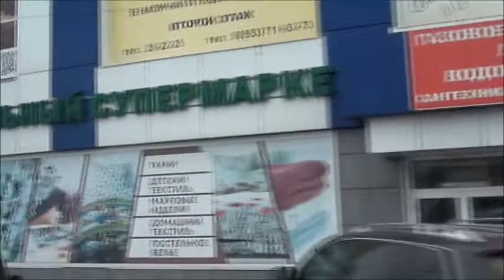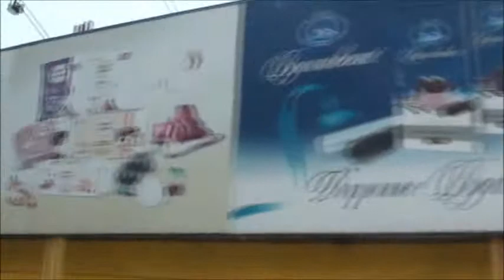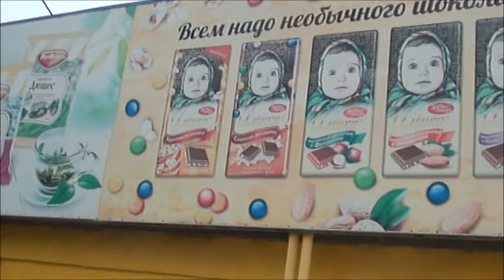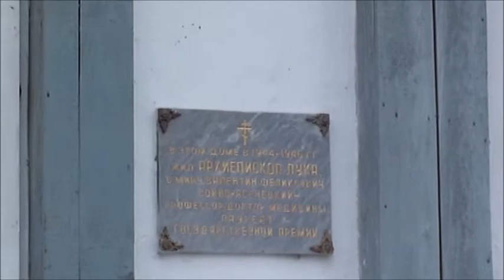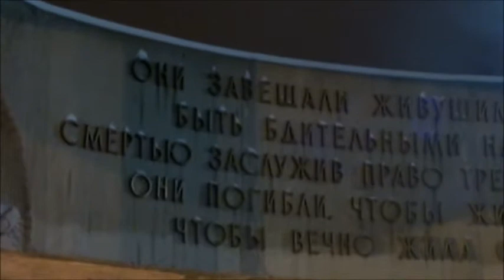Тамбов. Обзорная экскурсия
2-3 января 2021 г.